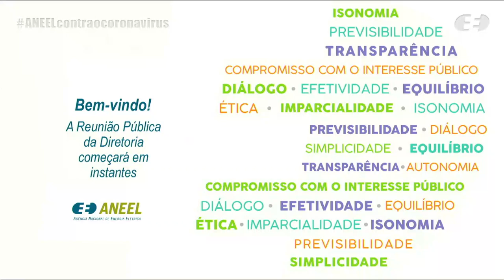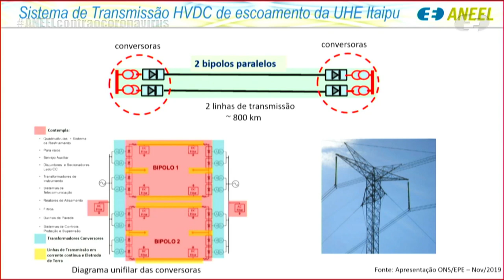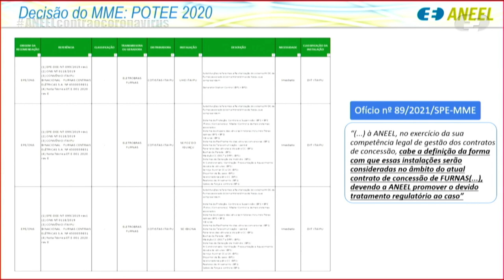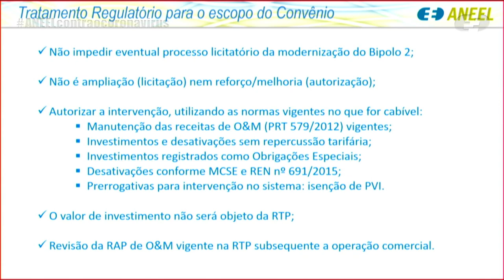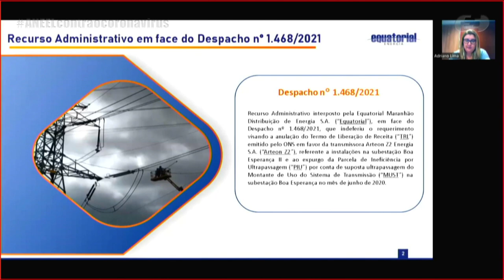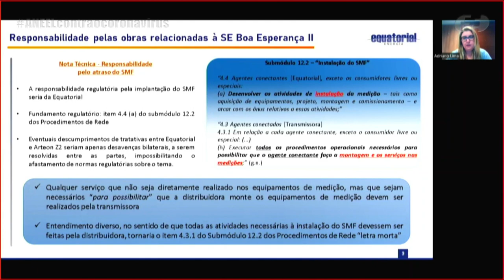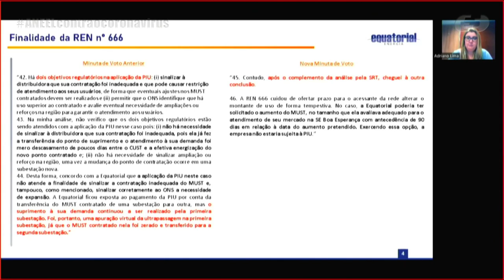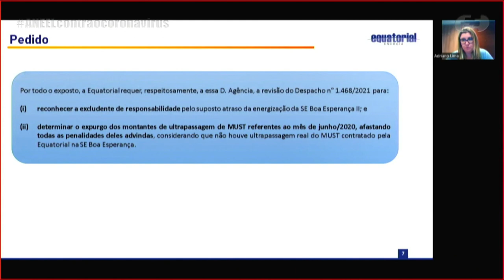7ª Reunião Pública Ordinária ANEEL – 08/03/2022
A 7ª Reunião Pública Ordinária da Diretoria da ANEEL em 2022 foi realizada, de forma híbrida, no dia 08/03/2022. A pauta da reunião foi composta de 59 itens, sendo que os itens 11 a 59 foram deliberados em bloco. Foram retirados de pauta os itens 1, 2, 3, 5, 6, 8, 21, 23, 28, 30 e 33. Os itens 16 e 22 foi destacado do bloco para deliberação durante a reunião. A pauta completa e a ata da reunião podem ser conferidas no sítio da Agência, (ou no menu "A ANEEL" e, posteriormente, "Reuniões Públicas da Diretoria").

00:00:02 Abertura da Reunião Pública, informes gerais e considerações sobre o Dia Internacional da Mulher

00:23:39 Aprovação da Ata da 6ª Reunião Pública Ordinária da Diretoria da ANEEL em 2022

00:24:28 Anúncio dos itens da Reunião Pública e itens deliberados em bloco. Acesse a descrição completa em

00:26:26 Item 4. Processo: 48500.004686/2019-11 Assunto: Pedido de Reconsideração interposto pela Ourilândia do Norte Transmissora de Energia – Onte em face do Despacho nº 1.498/2021 e da Resolução Autorizativa nº 10.032/2021, que trataram do estabelecimento de parcela adicional da Receita Anual Permitida – RAP referente à implantação de adequações em instalações de transmissão sob responsabilidade da Recorrente e autorização para adequações em ativos recebidos em transferência da Vale S.A. Diretor(a) Relator(a): Efrain Pereira da Cruz.

00:32:52 Item 7. Processo: 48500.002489/2020-00 Assunto: Requerimento Administrativo interposto pelas empresas Enel Green Power São Gonçalo 07 S.A., Enel Green Power São Gonçalo 08 S.A., Enel Green Power São Gonçalo 11 S.A. e Enel Green Power São Gonçalo 12 S.A., com vistas à modificação de Contratos de Uso do Sistema de Transmissão – CUST celebrados pelas Requerentes. Diretor(a) Relator(a): Elisa Bastos Silva.

01:16:28 Item 8. Processo: 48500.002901/2020-83 Assunto: Requerimento Administrativo interposto pelas empresas Enel Green Power Ventos de Santa Ângela 1 S.A., Santa Ângela 2 S.A., Santa Ângela 3 S.A., Santa Ângela 4 S.A., Santa Ângela 5 S.A., Santa Ângela 6 S.A., Santa Ângela 7 S.A., Santa Ângela 8 S.A., Santa Ângela 9 S.A., Santa Ângela 10 S.A., Santa Ângela 11 S.A., Santa Ângela 14 S.A. e Santa Ângela 15 S.A. com vistas à alteração das datas de início da vigência dos Contratos de Uso do Sistema de Transmissão – CUST firmados junto ao Operador Nacional do Sistema Elétrico – ONS para as Centrais Geradoras Eólicas – EOLs Ventos de Santa Ângela 1 a 11, 14 e 15. Diretor(a) Relator(a): Elisa Bastos Silva.

01:29:08 Item 10. Processo: 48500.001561/2020-73, 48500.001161/2020-68, 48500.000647/2018-64, 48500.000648/2018-17 Assunto: Revitalização de instalações de transmissão sob responsabilidade de Furnas Centrais Elétricas S.A., associadas ao sistema de transmissão em corrente contínua da Subestação Foz do Iguaçu e da Subestação Ibiúna. Diretor(a) Relator(a): Sandoval de Araújo Feitosa Neto.

02:10:02 Item 16. Processo: 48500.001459/2018-53Assunto: Recurso Administrativo interposto pelas empresas Companhia Ferro Ligas da Bahia – Ferbasa, Dow Brasil Indústria e Comércio de Produtos Químicos Ltda., Gerdau Aços Longos S.A., Mineração Caraíba S.A., Braskem S.A., Paranapanema S.A., Vale Manganês S.A. (Rio Doce Manganês S.A.), HNK BR Indústria de Bebidas Ltda. e Libra Ligas do Brasil S.A. em face do Despacho nº 3.658/2019, emitido pela Superintendência de Regulação Econômica e Estudos do Mercado – SRM, que negou provimento ao Requerimento Administrativo referente à alegação de cobrança indevida de Encargo de Serviços de Sistema – ESS por Segurança Energética pela Companhia Hidroelétrica do São Francisco – Chesf. Diretor(a) Relator(a): Efrain Pereira da Cruz.

02:31:33 Item 22. Processo: 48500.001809/2021-87 Assunto: Recurso Administrativo interposto pela Equatorial Maranhão Distribuição de Energia S.A. em face do Despacho nº 1.468/2021, emitido pela Superintendência de Regulação dos Serviços de Transmissão – SRT, que indeferiu a pleito da Recorrente de anulação de Termo de Liberação de Receita emitido em favor da transmissora Arteon Z2 referentes a instalações na Subestação Boa Esperança II. Diretor(a) Relator(a): Hélvio Neves Guerra.